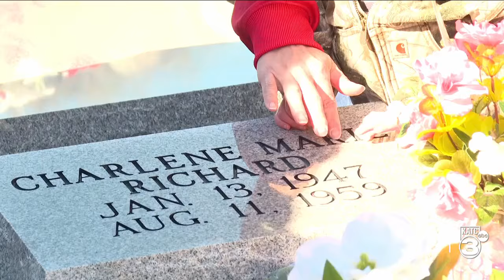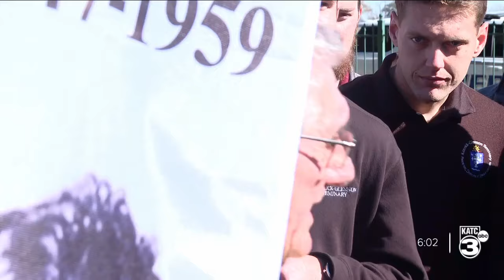The beatification and canonization of the Little Cajun Saint, Charlene Marie Richard